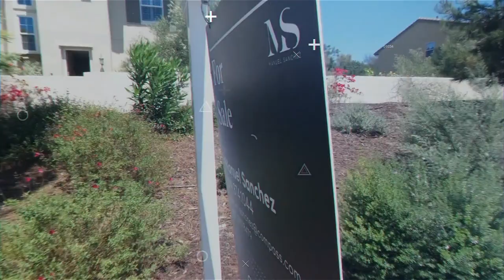Real Estate Market Update | May 2020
Like the rest of daily life, the housing market has not been spared from the sweeping effects of sheltering in place.

We can all say that life has changed. Public schools, private schools, day care, universities, date nights, sporting events, concert, movie theaters the list goes on and on. The stay at home order has affected every aspect of daily life and the housing market is no different.  The stay at home order was announced by governor newsroom on March 19th and This means it has been more than 4 weeks of virus suppressed demand, yes demand is at ultra low levels but so it the active listing inventory. Check out the latest real estate market update.

DRE 02018479